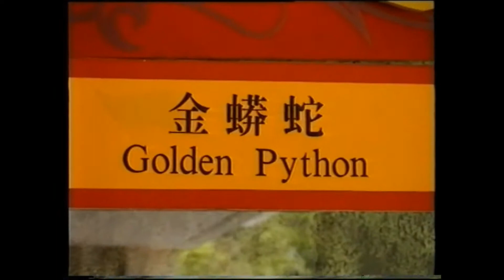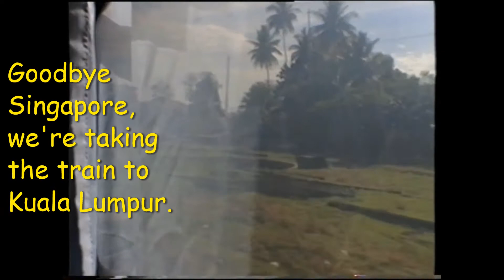Singapore impressions summer 2002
I would be happy to receive support for my young channel. Thank you very much

Singapore is a sovereign island city-state in Southeast Asia. It lies 85 miles north of the equator. The town was founded in 1819 by Sir Stamford Raffles as a trading post of the British East India Company. It gained independence from the British Empire in 1963. Singapore is a global hub for education,  finance, healthcare, innovation, manufacturing, technology, tourism, trade, transport etc. This State  is a parliamentary republic with a Westminster system of unicameral parliamentary government representing constituencies. The country's constitution establishes a representative democracy as the political system. The legal system of Singapore is based on English common law.
Globally, the Port of Singapore and Changi Airport have held the titles of leading "Maritime Capital" and "Best Airport" respectively for consecutive years, while Singapore Airlines is one of the "World's Best Airlines". Singapore is a highly developed country. It was ranked the most expensive city to live in from 2013 to 2019 by the Economist.
The city-state is home to 5.6 million residents. There are four official languages: English, Malay, Mandarin Chinese and Tamil. Its cultural diversity is reflected in its extensive ethnic cuisine and major Festivals. Singapore has a high religious diversity.